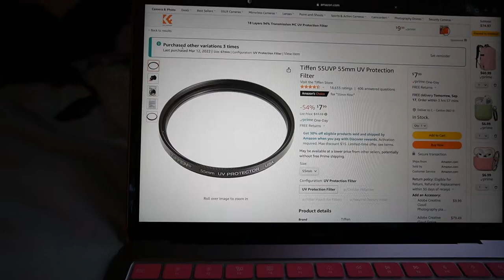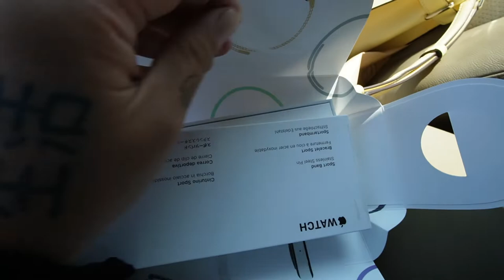SONY ZV-E10 VLOG - APPLE WATCH SERIES 8 UNBOXING - 2022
I post Wednesday’s and Saturday’s and maybe more if you’re lucky!! I also reply to all comments so tell me something about you!!

Camera - Sony ZV-1 With saramonic srxm1 microphone
Other camera - Canon M6 Mark ii with Sigma 16mm Lens
Vlog camera - GoPro hero 9 with media mod